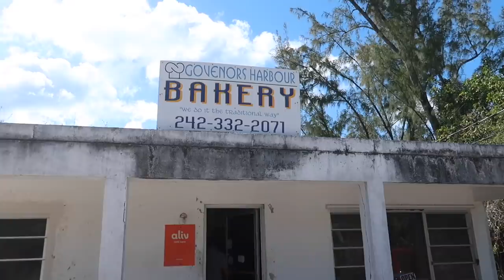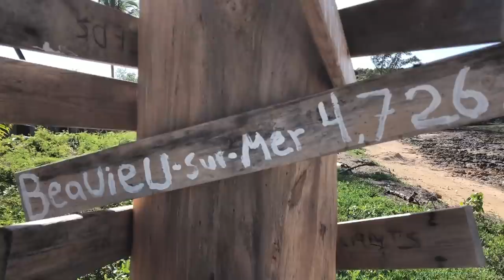WTH Is this Place?!? Abandoned Compound in the Bahamas?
It's Jeff's last day with us in the Bahamas and we do some more diving. I saw a MONSTER grouper but didn't get him. Sierra speared another crab and a couple lionfish. We also go check out an abandoned building on shore. I couldn't find any information about it but it looks like an abandoned hotel or condos or maybe even barracks.

Facebook.com/tulasendlesssummer

BOATLIFE/CRUISING GEAR:
Suction cup navigation light (great for dinghy)
All around white suction cup nav. light
Great Floating Ditch Kit
Billy’s preferred Sunglasses
Start Splicing

FILMING GEAR:
Best Drone for Flying Underway (relatively cheap - compared to others - but amazing quality and functionality and has legs to grab)
Other Drone (Folds up super small for brining everywhere
Gopro Hero 7 (For the underwater shots and smooth stabilization)